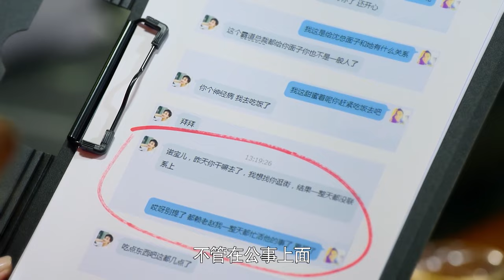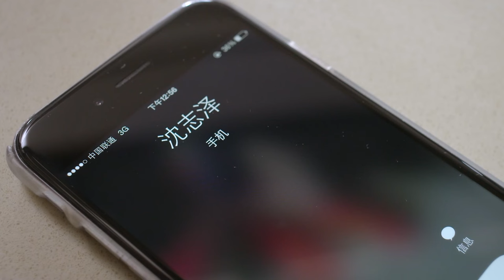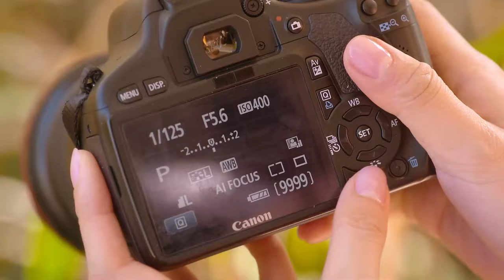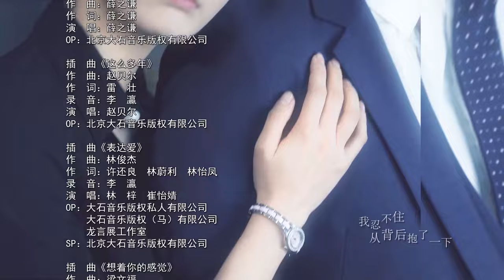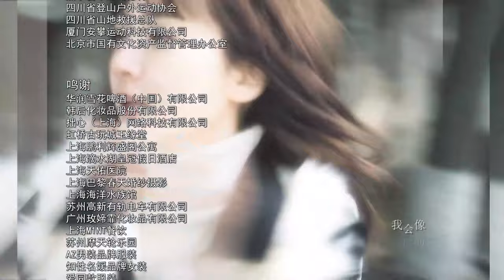【ENG SUB】下一站是爱情 Find Your Love 19丨冷酷霸总王耀庆与职场白领潘之琳从敌对到相爱 闺蜜应采儿却花式“插足”制造误会欲夺人夫？